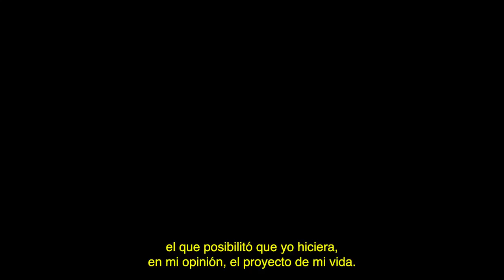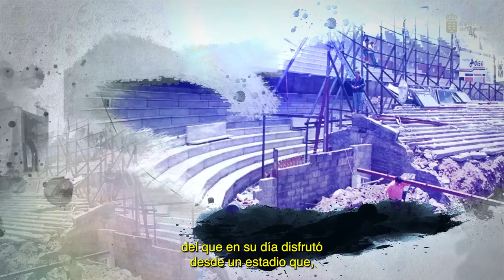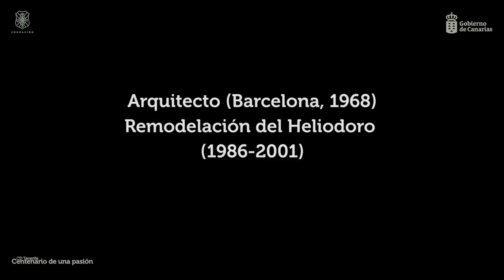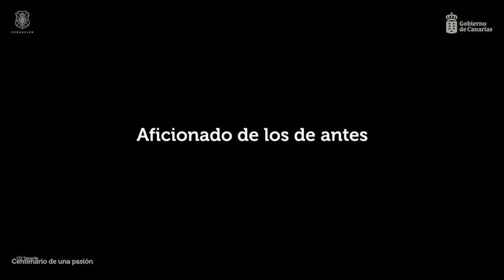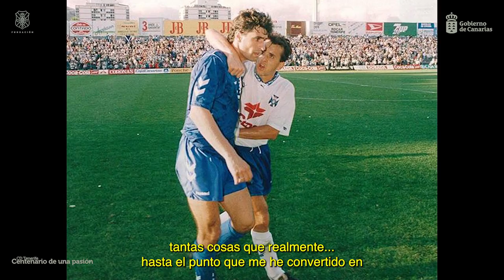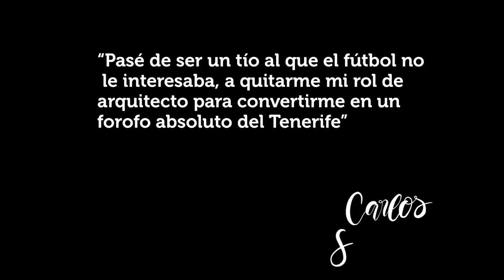CentenarioCDT | Centenario de una pasión. Capítulo 12: Carlos Schwartz